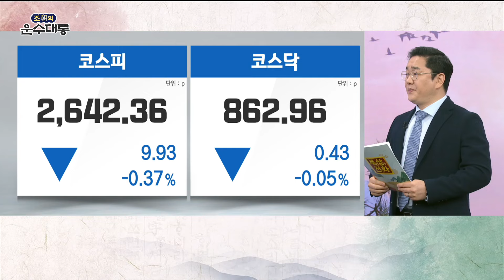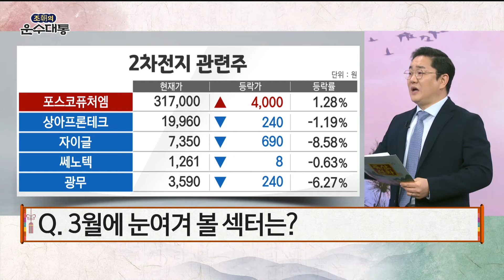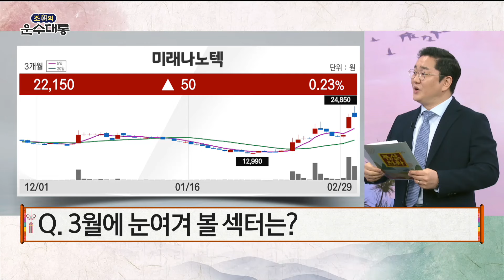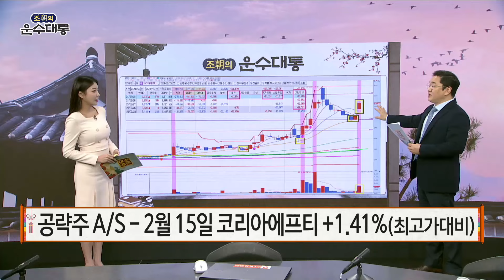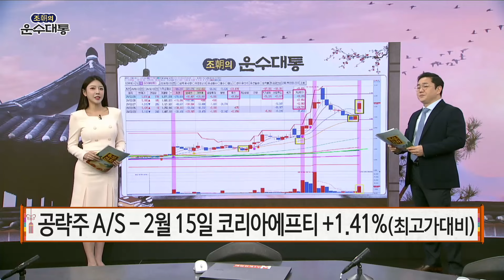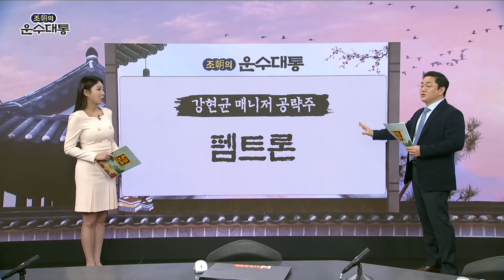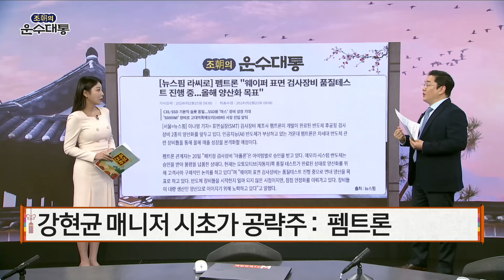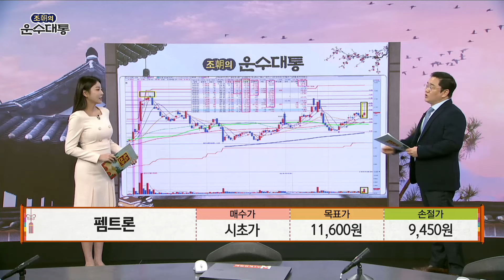[운수대통] 내일 아침 대통할 종목은? '펨트론' | 강현균 MBN골드 매니저